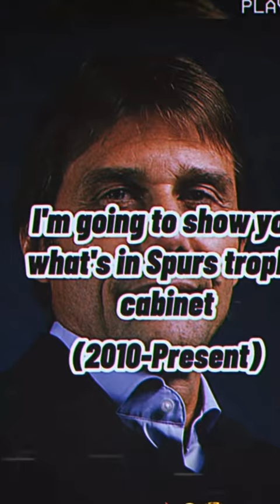Spurs trophy cabinet#football